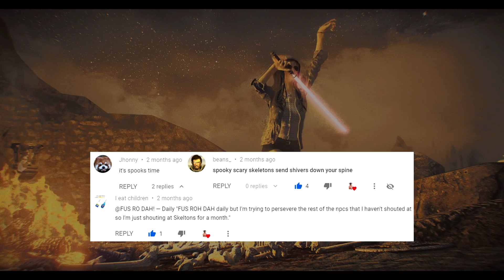FUS RO DAH! — But it's Spooktober — #284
Skeleton - Hall of the Dead (Whiterun)